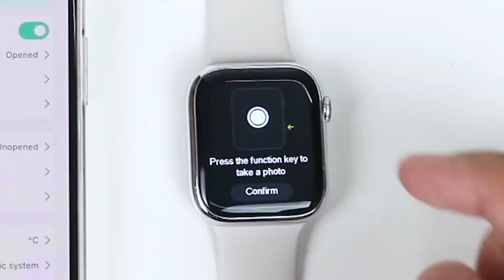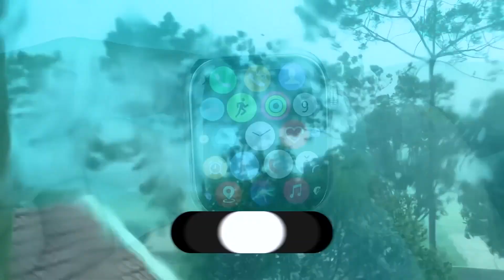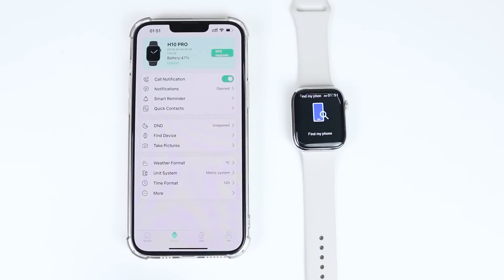Clone Apple Watch Series 8 - Smartwatch H10 Pro-Ultra Clone.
Find out the best replica of Apple watch series 8
Smart watch H10 pro